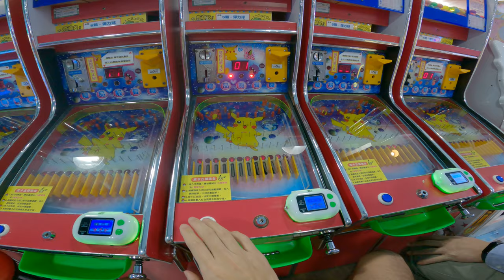Arcade in Asia style